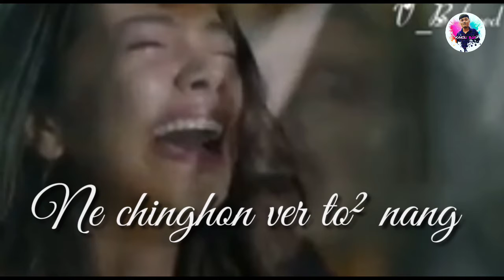Sad stutas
Kanghon loti eh beng nag oh te kang bup